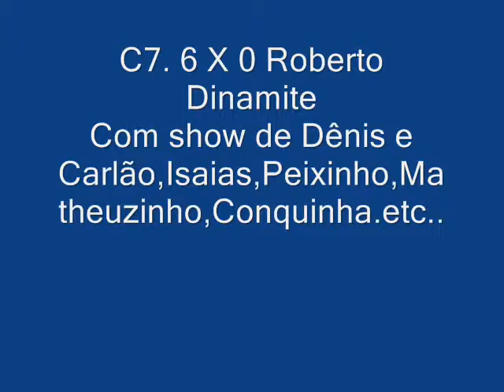Show do meninos da escolinhaC7 6 X 0 VASCO